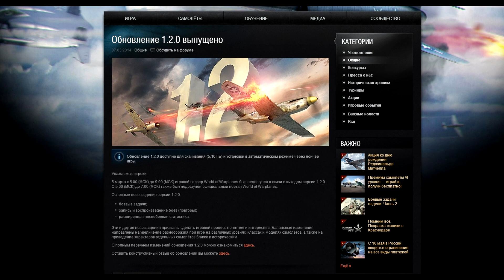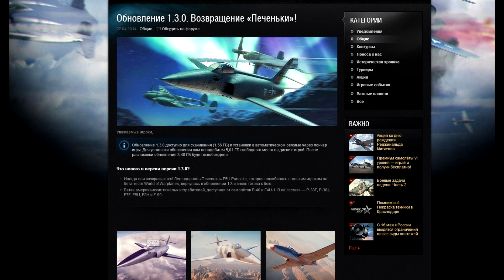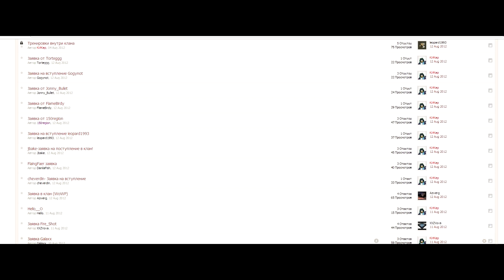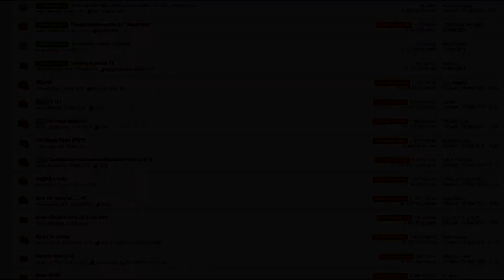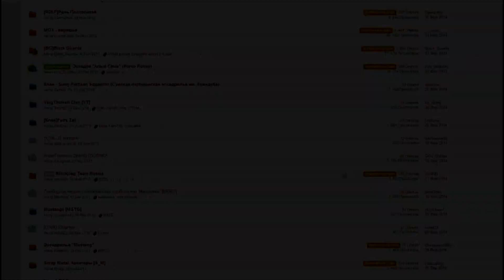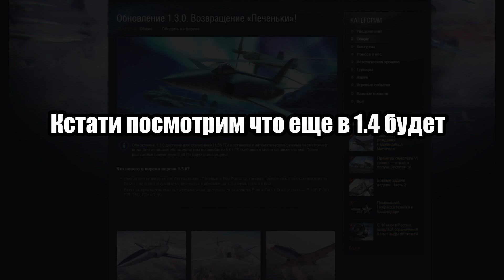World of Warplanes. Казнить нельзя помиловать.